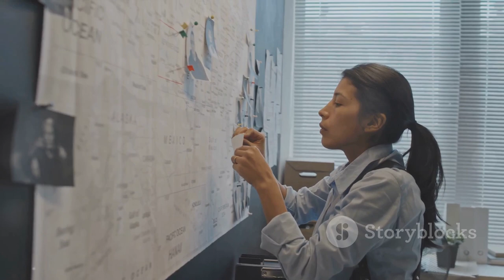Cyanide Mallika India's First Female killer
K D Kempamma was a famous Indian serial killer, Who lived in Bangalore was accused of killing 6 women between 1999 and 2007. She killed lower middle class women who were facing domestic issues through cyanide poisoning and then rob them of their belongings. She was arrested in 2007 and now she has been given lifetime imprisonment.
00:00:00 The Unsettling Question

00:00:31 The Birth of a Killer

00:01:33 A Trail of Death

00:03:07 The Fall of a Monster

00:04:05 The Legacy of Cyanide Mallika